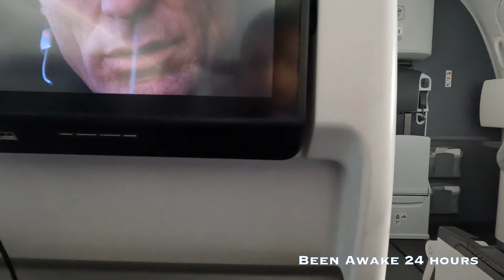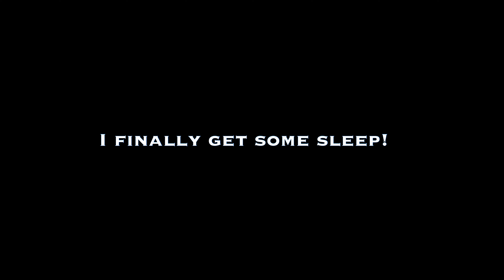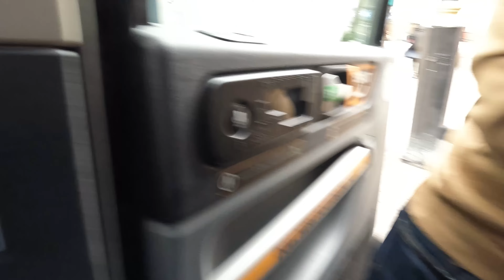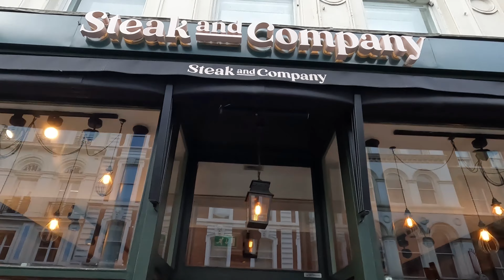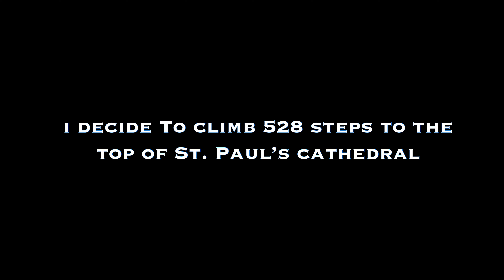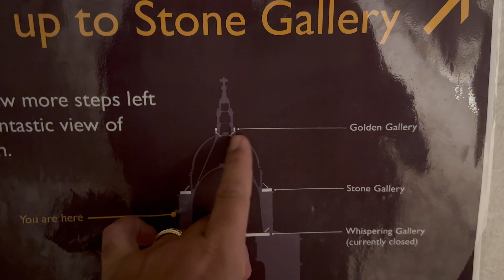LONDON 2023 VLOG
I headed out to london to explore the city and its's rich history. I take you across the pond along with my family and me as we enjoy the best things London has to offer!